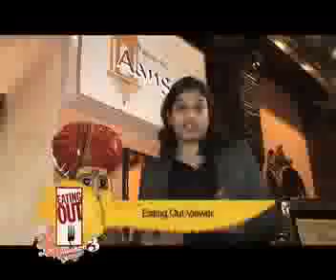Gaurav Tandon on Eating out 100th episode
Gaurav Tandon on Eating out's 100th Episode